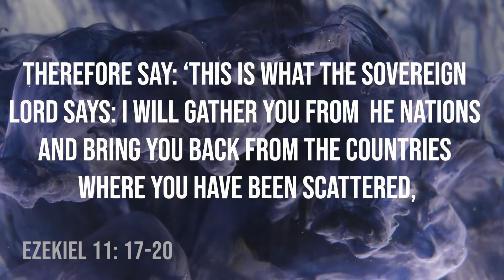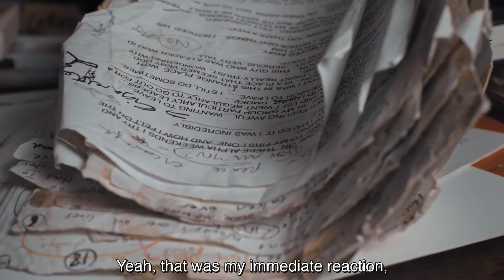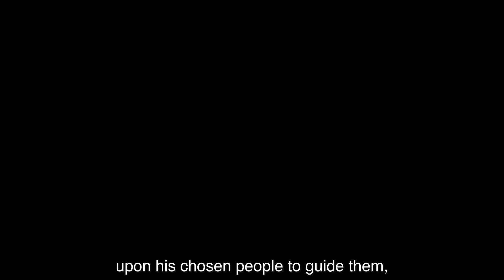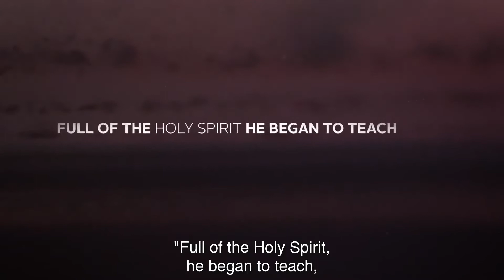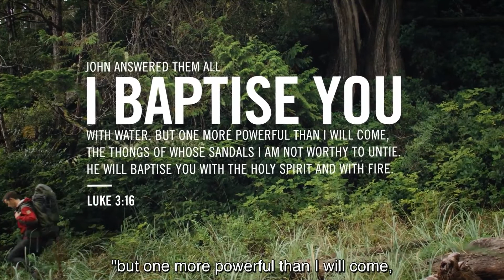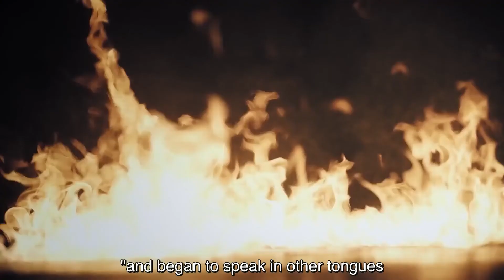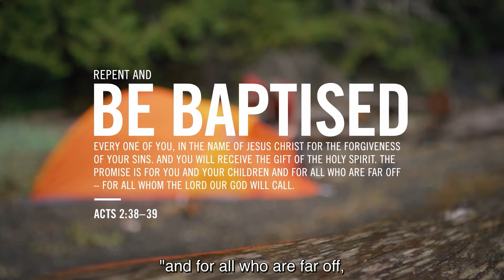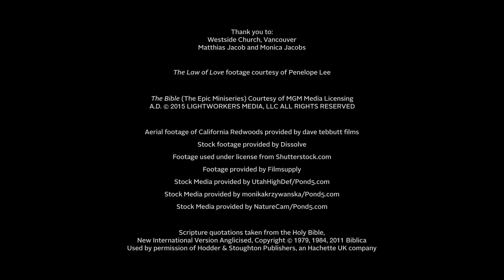Who is the Holy Spirit - Alpha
Part 2 of Alpha: The Holy Spirit - Alpha @ Mahu Church Series
Pastor Nick McLennan - 12th February 2022